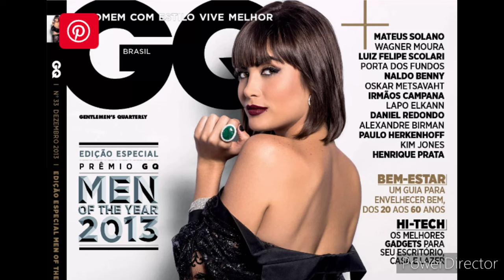Por onde. anda a atriz Maria Casadevall.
Maria Carolina Casadevall Gonzaga é uma atriz brasileira. Wikipédia

Nascimento: 24 de julho de 1987 (idade 36 anos), São Paulo, São Paulo

link aprenda crochê:
link do aprendizado crochê